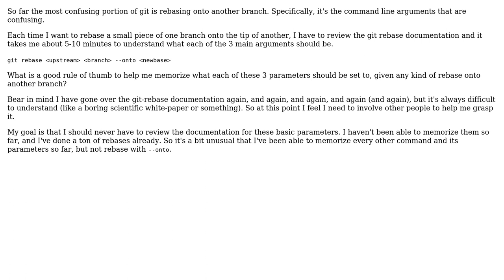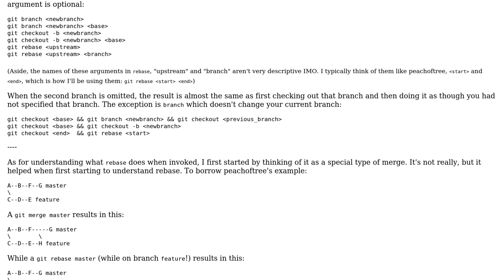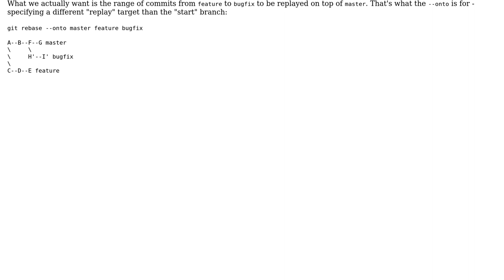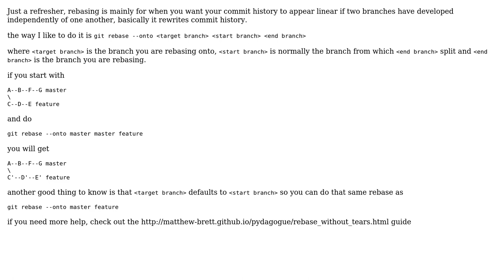Software Engineering: Understanding and memorizing git rebase parameters (2 Solutions!!)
Software Engineering: Understanding and memorizing git rebase parameters

With thanks & praise to God, and with thanks to the many people who have made this project possible! | Content (except music & images) licensed under CC BY-SA | Music | Images & others | With thanks to user void.pointer user peachoftree user Izkata user Bancron and the Stack Exchange Network Trademarks are property of their respective owners. You are responsible for your own actions.